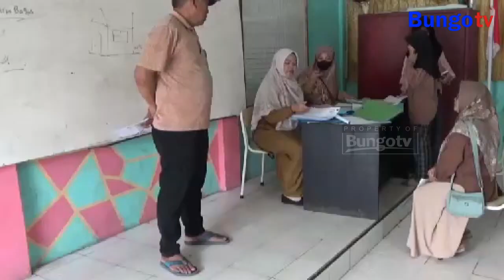KABAR JAMBI - DIKBUD AJUKAN 1 638 GURU PPPK